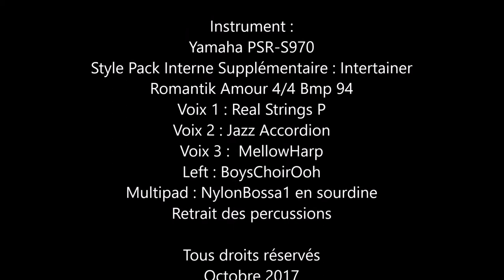Une fontaine fleurie parmi tant d'autres en Alsace.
C'est avec une nouvelle vidéo musicale de Bergheim que je vous propose de découvrir cette magnifique  fontaine fleurie se trouvant devant l'hôtel de ville de ce joli bourg. Il y a non pas une mais bel et bien de nombreuses belles fontaines dans toute cette belle et formidable région qui méritent que l'on s'y attarde pour admirer le travail de ceux qui nous égaient les villes et villages de notre chère région "Alsace"
Bonne découverte

Date des prises de vues ; Dimanche 15 octobre 2017

Données techniques musicales
Instrument :  Yamaha PSR-S970
Style Pack Interne Supplémentaire : Intertainer
Romantik Amour 4/4 Bmp 94
Voix 1 : Real Strings P
Voix 2 : Jazz Accordion
Voix 3 :  MellowHarp
Left : BoysChoirOoh
Multipad : NylonBossa1 en sourdine
Retrait des percussions